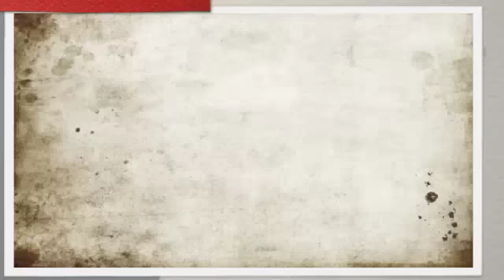Kevin's "surprise b-day party" with Vince Gill, Tonya Lynette Stout, Kelley Lovelace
One of many songs sung at Kevin's surprise birthday party.  An amazing night dedicated to an amazing man. Performances by Vince Gill, Kelley Lovelace, Tonya Lynette Stout, Paul Sikes, Valerie Bolin, Kim Stout, Meghan Kabir.